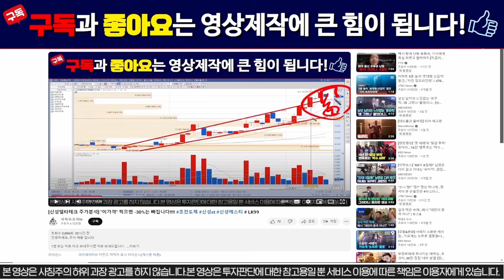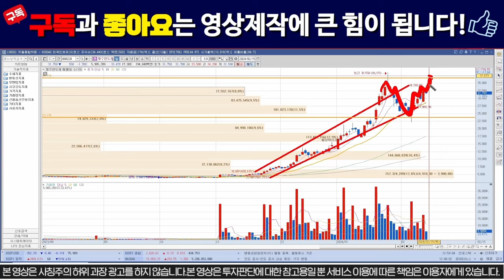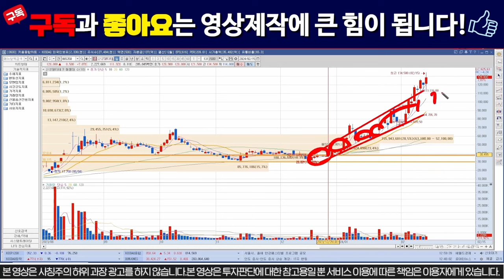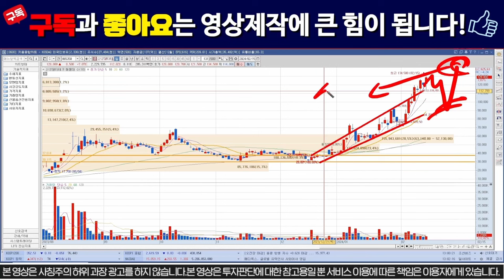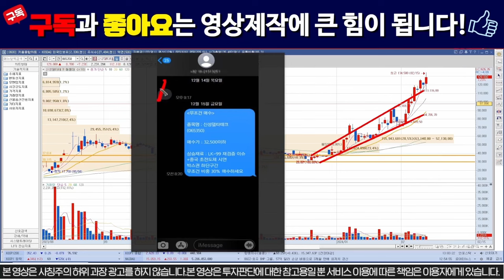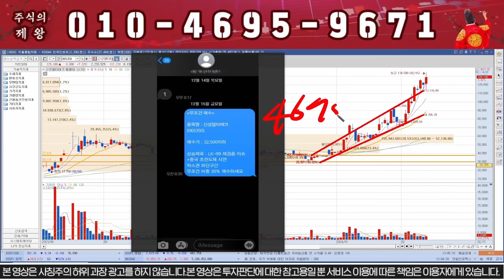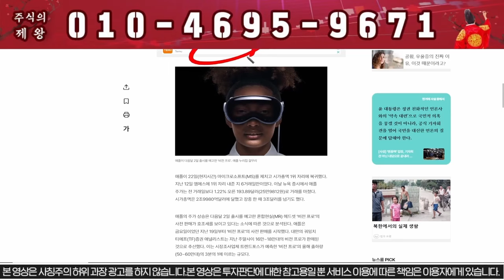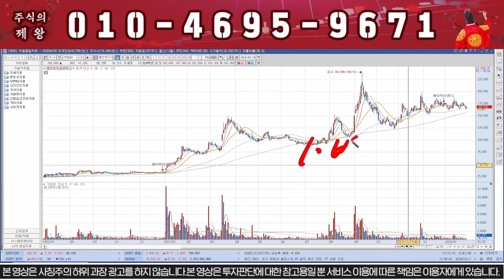[신성델타테크] 대폭락 주의!!!! "이가격" 전량매도!!!!!! 신성에스티 # LK99 lk99 초전도체